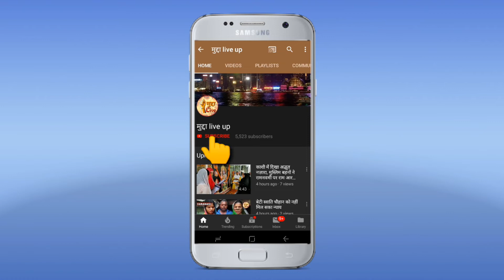बूढ़ी माँ लगाती रही गुहार, नहीं खुल रही प्रशासन की आँखे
वाराणसी पांडेयपुर मोहल्ला बैरिबन मे बुजुर्ग महिला रहती है उनका एक ही बेटा है करीब 3 साल से नेपाल जेल में बंद है आस लगाएँ बैठी है और हर रोज सुबह-सुबह घर से निकल कर अधिकारी दफ्तर में दौड़ कर थक चुकि है। वो हर दिन अपना जीवन भिख मांग कर गुजार रही हैं और अपने बेटे के लिए हर रोज रो-रो कर जिंदगी गुजार रही है।प्रधानमंत्री नरेन्द्र मोदी जी वाराणसी में जब-जब आते है तो बुजुर्ग महिला उनसे मिलने के लिए जाती है तो पुलिस प्राशासन उनको भगा देती है। हाथ मे बैनर ले कर चलती बुजुर्ग महिला की पुलिस प्राशासन बैनर फाड देती है और बुजुर्ग महिला को थाने में बैठा कर जब तक मोदी जी का कार्यक्रम समाप्त नही हो जाता है तब जा कर उनको नहीं जाने दिया जाता है।अपने बेटे के लिए जाने कितने नेता के पास बुजुर्ग महिला गई मगर कोई सुनवाई नहीं हुई नेपाल जेल में महेन्द्र वर्मा बंद है नेपाल जेल की मांग है करीब 2 लाख रूपये की है।माँ भीख मांग कर अपने बेटे के लिए पैसा जूटा रही है। अगर कुछ विधायक मिलकर कर सहयोग कर दे तो माँ को बेटा मिल जाए ।